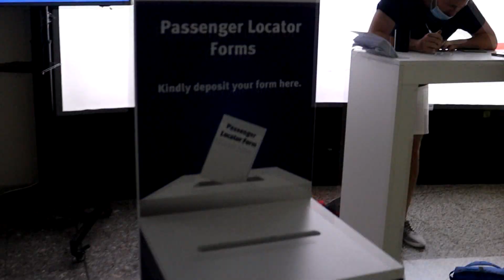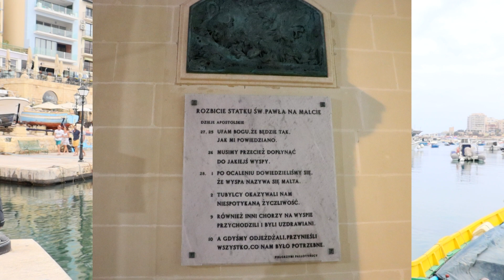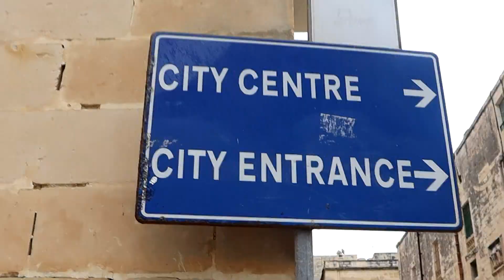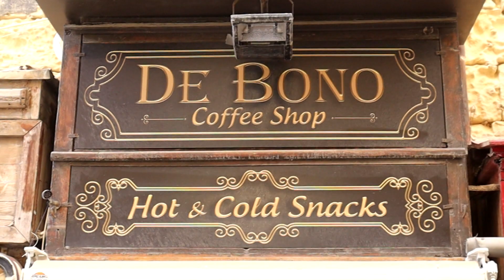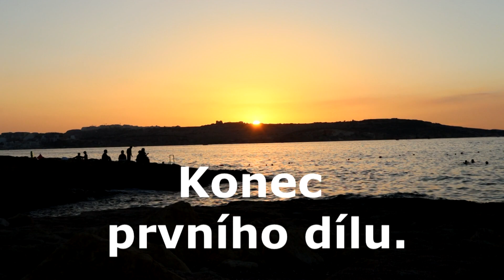Malta trip CZ - První díl 2020 #14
Malta je nejmenší členskou zemi Evropské unie.
Souostroví vždy tvořilo most mezi Evropou a Afrikou. Díky své strategické poloze byla vždy strategickým obchodním centrem. Často se o něj sváděly bitvy a války, v poslední době se potýká s přílivem imigrantů z Afriky.

Základní údaje
Hlavní město:  Valletta
Rozloha: 316 km²
Nejvyšší bod: Ta´Dmerjek (253 m n. m.)
Časové pásmo: UTC+1
Světadíl: Evropa
Počet obyvatel: 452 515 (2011)
Hustota zalidnění: 1 267 ob./km²
Jazyk: maltština, angličtina
Národnostní složení:  Malťané 97 %
Náboženství: římští katolíci (98 %)
Státní zřízení: parlamentní republika
Vznik: 21. září 1964 (nezávislost na Velké Británii)
Měna: euro (EUR)
Zajímavosti
• Maltě se také říká „ostrov zázraků“. Ostrov bývá spojován s pověstmi, neboť zde prý ztroskotal Odysseus a nymfa Kalypso ho sem vylákala a uvěznila na dlouhých sedm let.
• Typicky anglickým pravidlem je jízda vlevo.
• Tradice pořádat každoročně karneval trvá na Maltě již více než pět století.
• Na Maltě se v roce 1980 natáčel film Pepek Námořník. Pozůstatkem jsou pitoreskní kulisy Popeye Village.
• Na Maltě se natáčel oscarový snímek Gladiátor, Půlnoční expres, Troja a Šifra Mistra Leonarda a Válka o trůn.